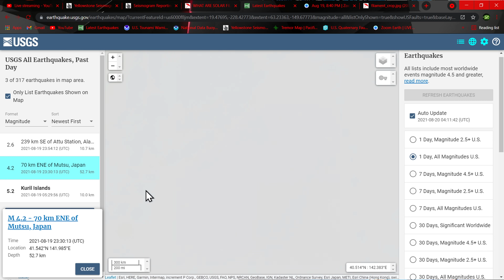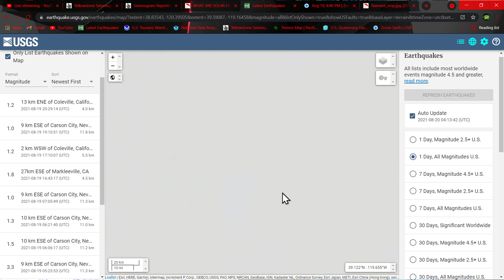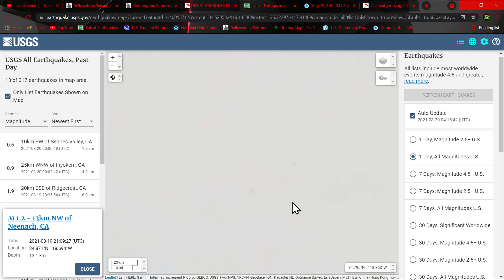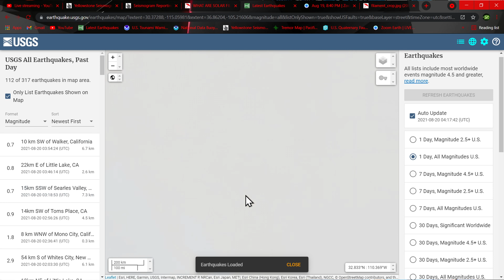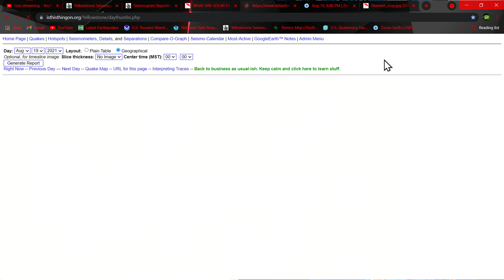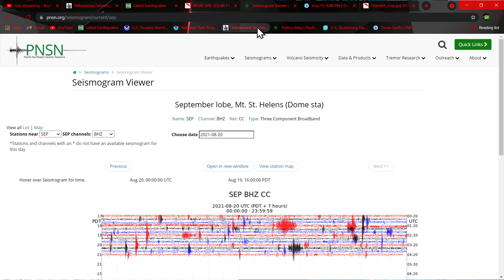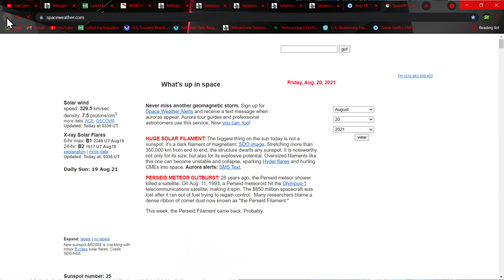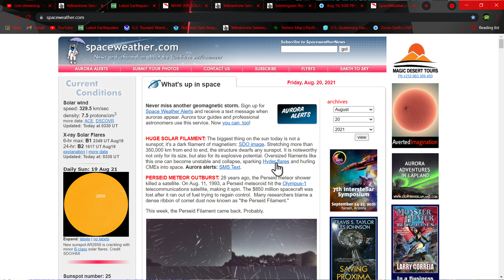Huge solar filament on the sun.. Earthquake update Thursday night 8/19/2021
The biggest thing on the sun today is not a sunspot; it's a dark filament of magnetism:  Stretching more than 350,000 km from end to end, the structure dwarfs any sunspot. It is noteworthy not only for its size, but also for its explosive potential. Oversized filaments like this one can become unstable and collapse, sparking Hyder flares and hurling CMEs into space.

Solarham.net